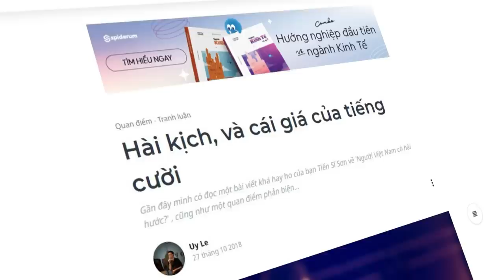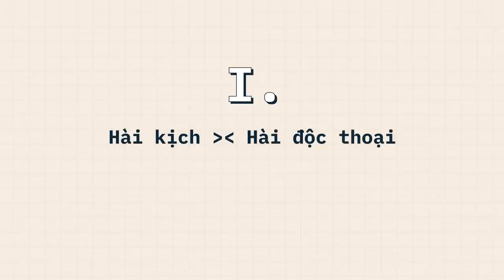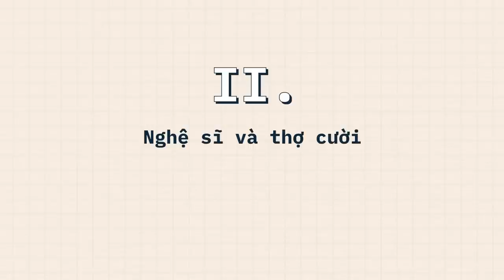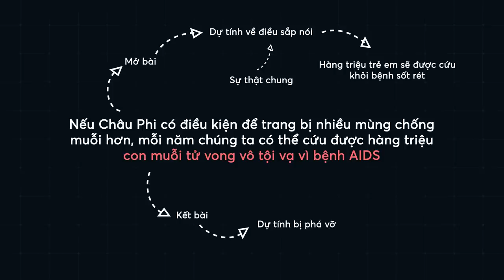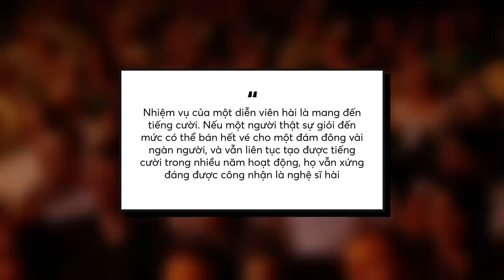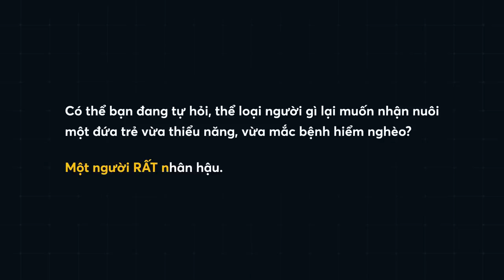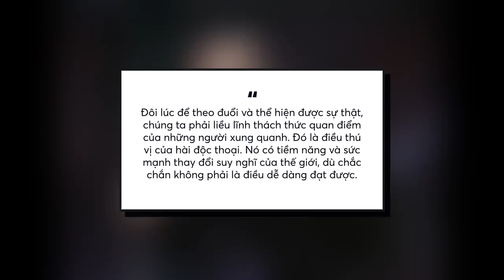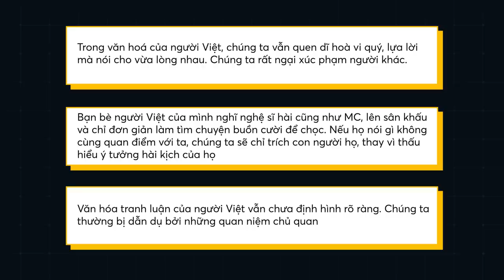HÀI KỊCH & CÁI GIÁ ĐẮT ĐỎ của TIẾNG CƯỜI | Uy Lê (Saigon Tếu) | QUAN ĐIỂM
HÀI KỊCH & CÁI GIÁ ĐẮT ĐỎ của TIẾNG CƯỜI | Uy Lê (Saigon Tếu) | SPIDERUM

Trước giờ mình vẫn luôn yêu thích hài kịch, đặc biệt là stand-up comedy (hài độc thoại). Mình đã xem khá nhiều show của các nghệ sĩ hài độc thoại, cũng như tập viết kịch bản và trình diễn bằng tiếng Anh ở Việt Nam và một số nước lân cận. Tuy nhiên khi một số bạn bè hỏi rằng: 'Sao bạn không diễn bằng tiếng Việt?', mình thường cảm thấy rất khó trả lời.
Với mình, diễn hài độc thoại bằng tiếng Anh thì khó một, nhưng diễn bằng tiếng Việt, cho người Việt, lại khó hơn gấp 10 lần.
Vậy, cái giá của tiếng cười là gì? Qua bài viết này, mình hy vọng sẽ chia sẻ được vài ý tưởng và tìm một điểm giao cho cuộc tranh luận này.
Chúng tôi đã có những tràng cười bể bụng nhờ Sài Gòn Tếu, và hy vọng các bạn cũng dzậy:

(video này không được trả tiền để quảng cáo cho Sài Gòn Tếu :))))
Ghé Nhà sách Spiderum trên SHOPEE ngay thôi các bạn ơi:
Nội dung:
00:00 - Start
01:34 - Hài kịch khác Hài độc thoại
04:22 - Nghệ sĩ và thợ cười
13:58 - Hài độc thoại ở Việt Nam
Bài viết: Hài kịch, và cái giá của tiếng cười
Được viết bởi: Uy Lê
Giọng đọc: Pinkdot
Editor: Hikari